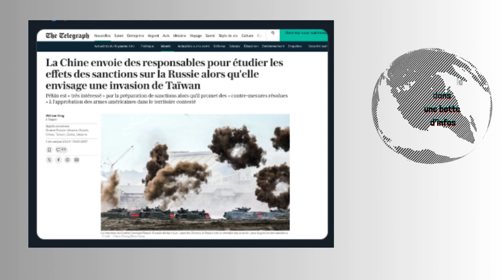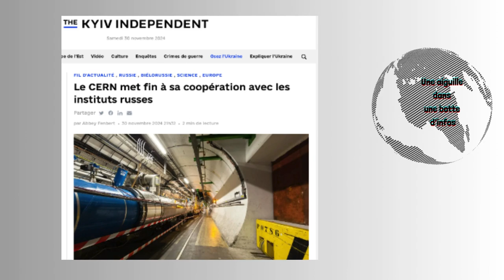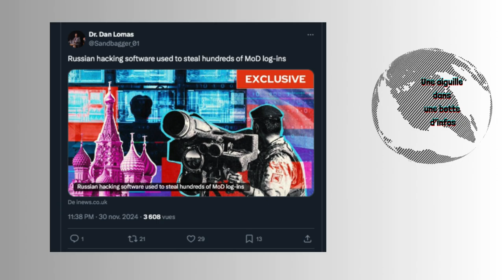La Chine analyse les sanctions russes/Patel au FBI/Fakenews française/La Russie expulsée du CERN/..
du lundi 2 décembre 2024

-La Chine envoie des responsables pour étudier les effets des sanctions sur la Russie alors qu'elle envisage une invasion de Taïwan. La Chine a envoyé des fonctionnaires à la banque centrale russe pour étudier les effets des sanctions occidentales afin de mieux comprendre comment elle serait affectée si elle envahissait Taïwan...

-Avec la nomination de Kash Patel à la tête du FBI, Donald Trump se “vaccine” contre de futures enquêtes. La cible de Patel : «la corruption de l'État profond ».

-Fakenews : sur Tiktok, un homme affirme faussement que la France l’envoie « de force » combattre sur le front. Dans une vidéo plus d’1,3 million de fois, cet homme affirme avoir reçu une convocation qui l’oblige à rejoindre l’armée pour aller au front en Ukraine. Pourtant, cette affirmation est fausse. Il est stupide ou il est payé ?

-Le CERN met fin à sa coopération avec les instituts russes. L’Organisation européenne pour la recherche nucléaire (CERN) a officiellement rompu le 30 novembre ses relations avec les instituts de recherche russes. Cette décision signifie que quelque 350 scientifiques russes seront désormais expulsés du CERN, basé près de Genève, sur le territoire suisse et français.

-Une femme condamnée à 15 ans de prison pour avoir aidé aux frappes russes dans la région de Jytomyr : Selon les services de sécurité ukrainiens ( SBU ), la femme aurait contacté les services de renseignement de la défense russe ( GRU ) via les réseaux sociaux, en proposant de servir d'informatrice.

-Un logiciel de piratage russe utilisé pour voler des centaines de connexions au ministère de la Défense anglais. Les mots de passe appartenant à près de 600 militaires britanniques, fonctionnaires du ministère de la Défense et sous-traitants de la défense ont été volés par des cybercriminels.